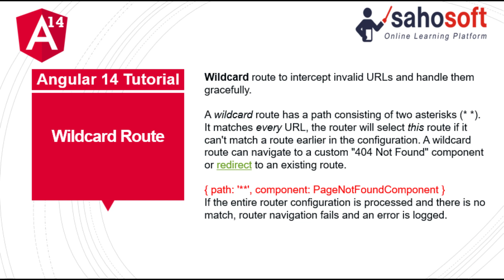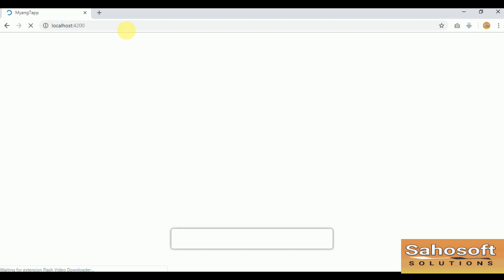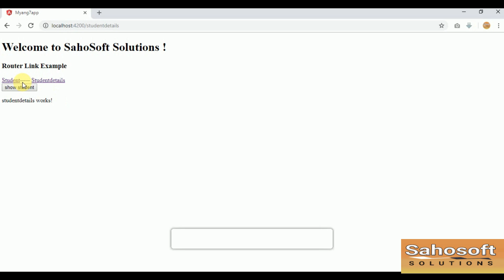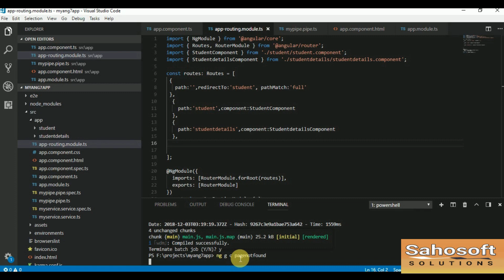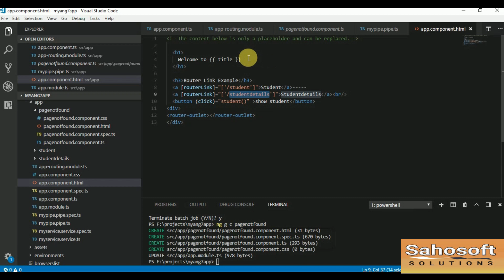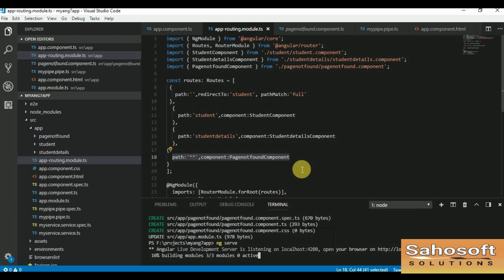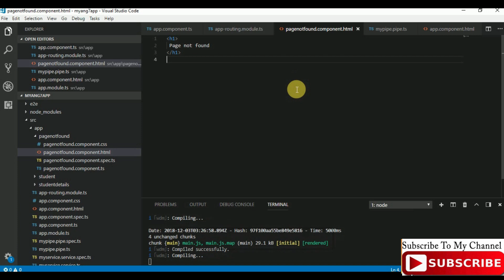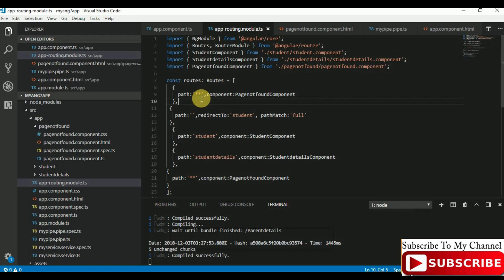wildcard route in Angular 14 | routing | Angular 14 Tutorial in Hindi